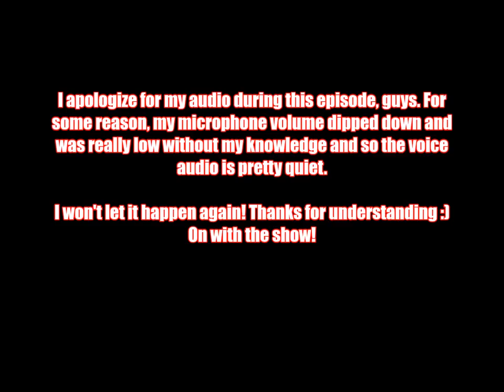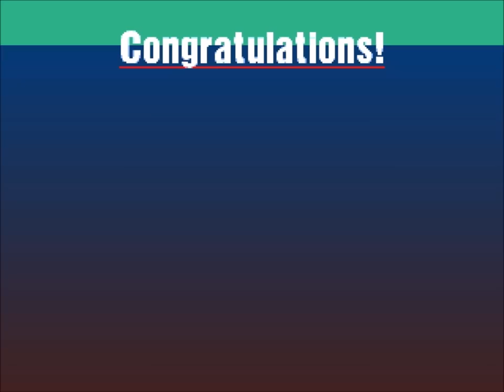Let's Play Gran Turismo #16 - The Viper Strikes Back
I'm really sorry for the volume issue, guys. I will make sure that it doesn't happen again. I am really surprised that I managed to drive this well with that Viper. I'm elated at that result!